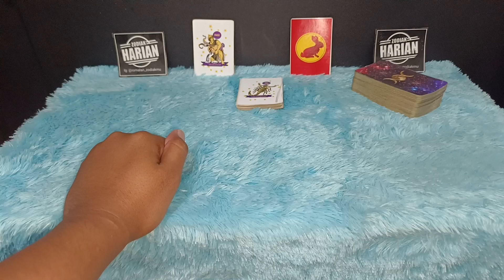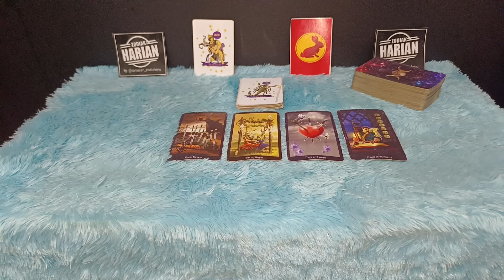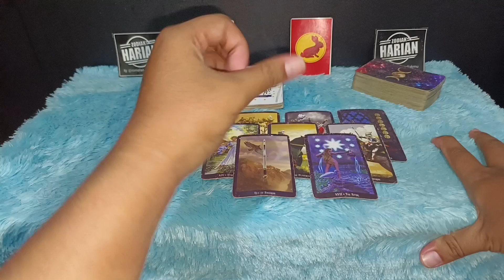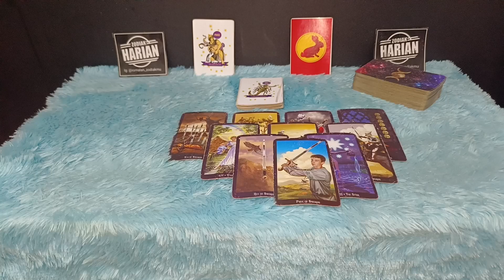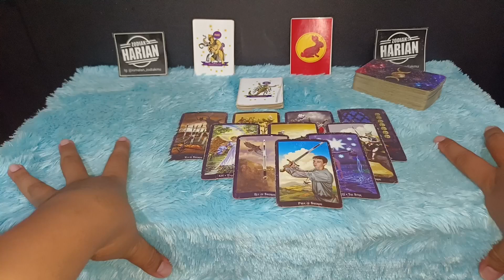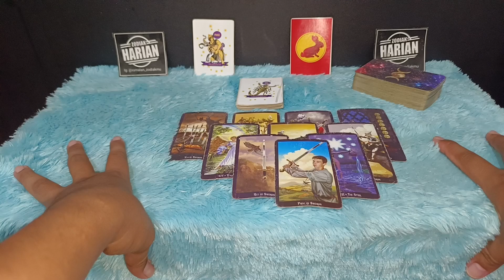ZODIAK SCORPIO FEBRUARI 2023, SELALU BERKECUKUPAN SECARA MATERI BULAN INI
Ramalan zodiak Scorpio bulan Februari 2023 selalu berkecukupan secara materi tidak berkekurangan secara keuangan melimpah rezeki luar biasa dan mendapatkan impian yang terwujud di bulan ini.